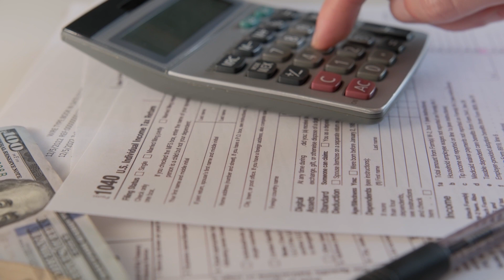EP: 014 Living Big: Using Curiousity and Creativity to Create the Life You Want w/ Rochelle Seltzer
Creativity is something that often appears as a key ingredient in finding purpose and living a meaningful life.  I find that connection between creativity and purpose to be really fascinating, which is why I was excited to have the opportunity to talk to Rochelle Seltzer.

Rochelle is an award winning designer, author and coach and she joined me to talk about her book, "Live Big: A Manifesto for a Creative Life".

* Rochelle's journey from business owner to coach & author.
* How curiosity and creativity help create the space for purpose and meaning to grow.
* We also take a tour around her book and some of the 'Discovery Dozen' exercises which Seth Godin said "will change your creative practice (and your life) for the better." !

The book is easily digestible and full of great activities, thought provoking questions and ideas to help you re-empower your creative self.

WELLBEING:

* In 2015 Rochelle took a painting class which she describes as having changed her life.  She has been taking painting classes ever since and draws great joy from the experience in creating on a canvas.
 *She also enjoys writing.

ABOUT ME:

My name is Jim Grace and I am a CFP®️ (Certified Financial Planner) and the Director of Wealth Management at Silver Pine Capital, LLC. a registered investment advisory firm in Medfield, Massachusetts.

In my spare time I host a podcast and write about Financial Wellness & Wellbeing.  On the website I try to unpack each episode a little further and also spotlight any other resources I think might be helpful to anyone trying to feel better about their finances.